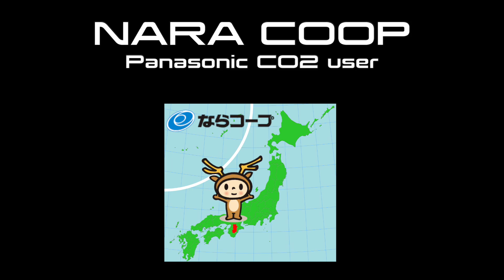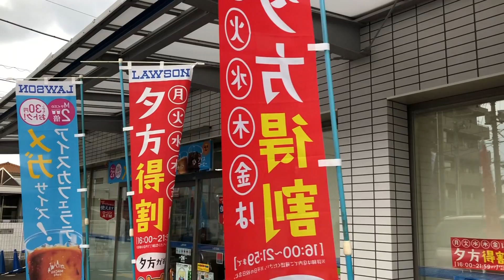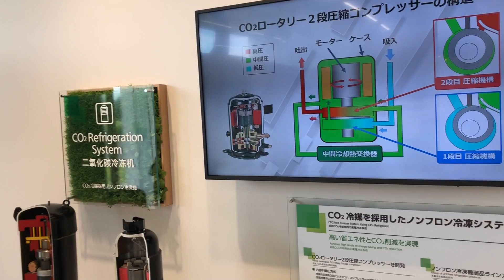Reportage : La Révolution du CO2 Transcritique dans la Réfrigération au Japon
Bienvenue sur la chaîne de Frigoristes Solidaires ! Dans ce reportage captivant, plongez au cœur de la révolution de la réfrigération au Japon avec l'utilisation du CO2 transcritique. Explorez comment cette technologie révolutionnaire transforme l'industrie japonaise de la réfrigération, offrant une alternative écologique et efficace aux systèmes traditionnels.

Au cours de ce reportage, vous découvrirez :

Les défis environnementaux auxquels le Japon est confronté et la transition vers des solutions plus durables.
Les avantages du CO2 transcritique en termes d'efficacité énergétique et de réduction des émissions de gaz à effet de serre.
Les innovations et les dernières avancées technologiques dans le domaine de la réfrigération au CO2 transcritique.
Les témoignages inspirants d'experts japonais de l'industrie et d'utilisateurs finaux sur leur expérience avec cette technologie.
Ne manquez pas cette immersion fascinante dans l'avenir de la réfrigération au Japon et l'impact positif du CO2 transcritique sur l'environnement et l'économie.

Pour plus d'informations sur nos formations et pour découvrir d'autres contenus éducatifs, visitez notre site web

📞 Appelez-nous : 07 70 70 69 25

Nous avons hâte de partager cette expérience unique avec vous et d'explorer ensemble les innovations passionnantes dans le domaine de la réfrigération !